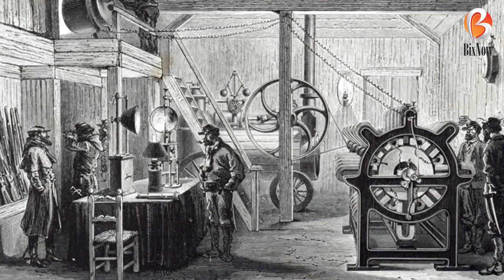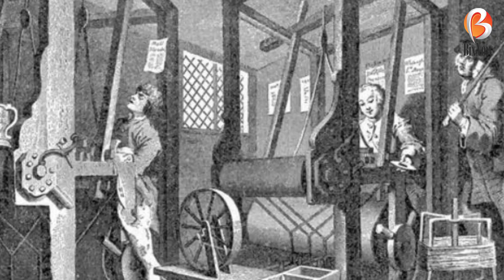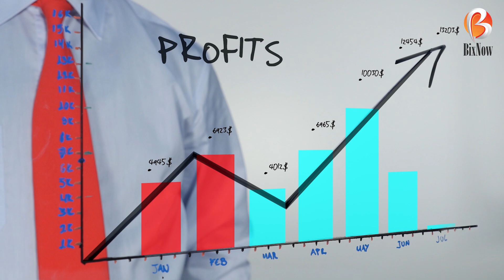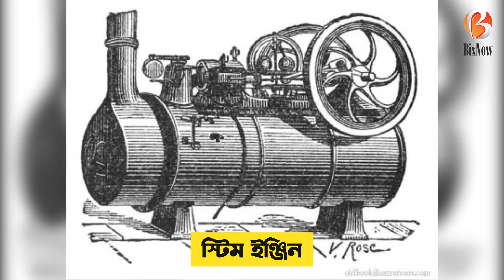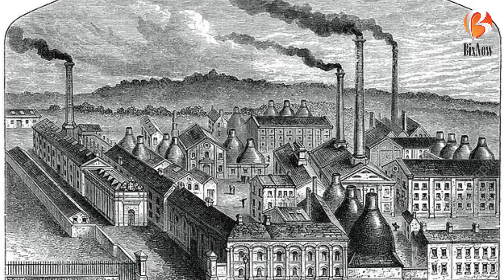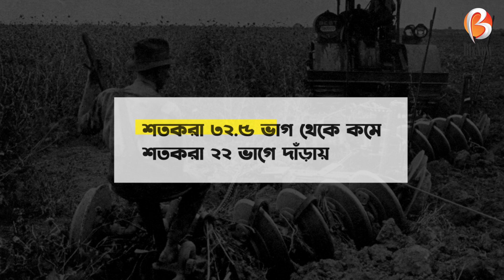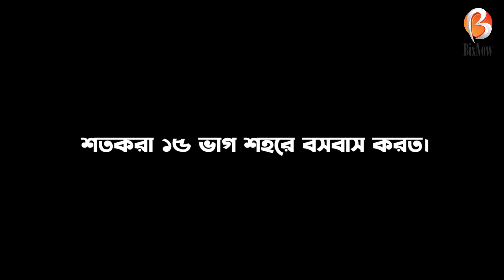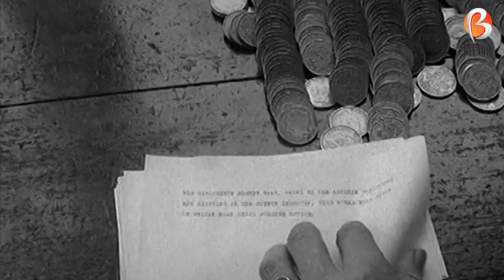যেভাবে শিল্প বিপ্লব বদলে দিয়েছে বৈশ্বিক অর্থনীতিকে । Industrial Revolution । BiX Now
শিল্প বিপ্লব হল জ্ঞান-বিজ্ঞান এর ইতিবাচক নিদর্শন। অষ্টাদশ শতাব্দীর শেষ দিক থেকে উনবিংশ শতাব্দীর প্রথমার্ধে এসে শিল্পোৎপাদনের ক্ষেত্রে ইংল্যান্ডে যে বৈপ্লবিক পরিবর্তন সংগঠিত হয়, সাধারনত তা শিল্প বিপ্লব নামে পরিচিত। এর ফলে জ্ঞান-বিজ্ঞান এবং প্রযুক্তির চর্চা বাড়ে। অতীতের অবৈজ্ঞানিক ও অযান্ত্রিক কৃষিভিত্তিক , হস্তচালিত ও ক্ষুদ্রাকৃতির উৎপাদন ব্যবস্থার পরিবর্তে বৈজ্ঞানিক , উন্নত প্রযুক্তিগত ও বৃহদাকৃতির উৎপাদন ব্যবস্থা চালু হয়।  আর এই প্রযুক্তি ব্যাবহার করে উৎপাদন ব্যবস্থা ও আর্থসামাজিক জীবনে ব্যাপক পরিবর্তন ঘটে। শিল্প বিপ্লবই আধুনিক যুগের সুচনা করেছে।

ভিডিওটি ভালো লাগলে লাইক করুন। আপনার যেকোনো মতামত জানাতে কমেন্ট করুন।

Anti-Privacy Warning:

This content is copyrighted to BIXNow. Legal action will be taken against those who violate the copyright of the following material presented.

Source: Wikipedia, Newspaper Writings, BBC News

Voice Artist: Samia Zahan Purba
Video Editor: Momin Ahmed
Writer: Muna Fatima